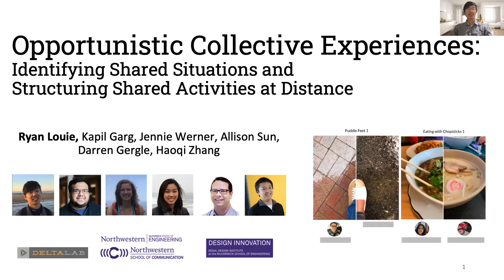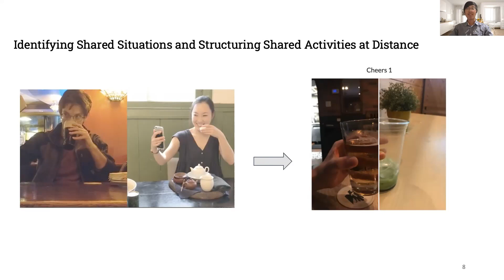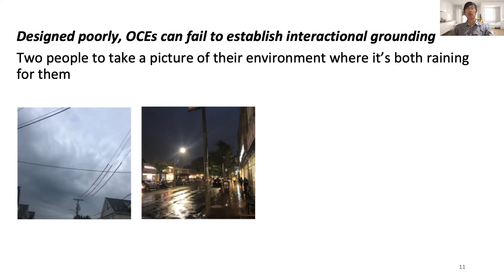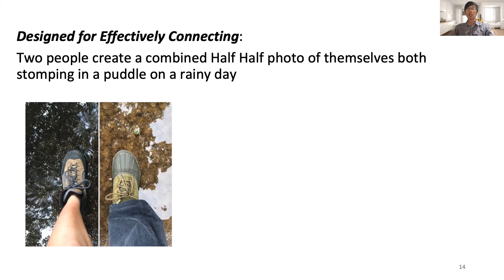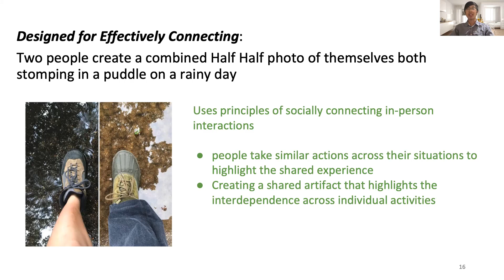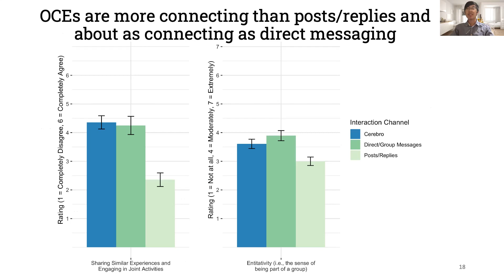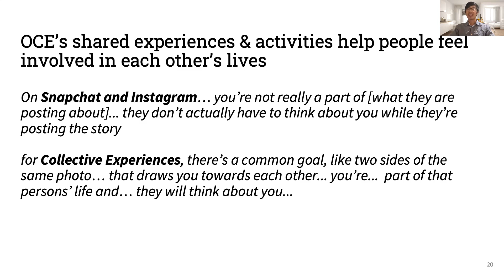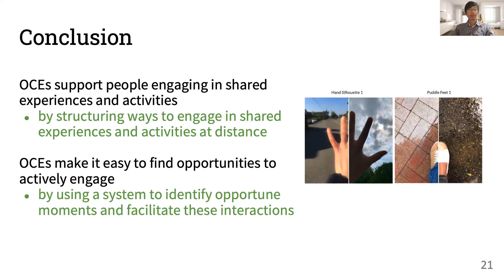Opportunistic Collective Experiences: Identifying Shared Situations and Structuring Shared ...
Opportunistic Collective Experiences: Identifying Shared Situations and Structuring Shared Activities at Distance
Ryan Louie (Northwestern University); Kapil Garg (Northwestern University); Jennie Werner (Northwestern Universtiy); Allison Sun (Northwestern University); Darren Gergle (Northwestern University); Haoqi Zhang (Northwestern University)

Session: Coordination and Collaboration

Abstract
Despite many available social technologies for connecting at a distance, we don’t always find opportunities to actively engage with friends and loved ones, even though this kind of interaction is associated with reduced loneliness and increased social closeness. To meet our need for active engagement and to fit desired interactions into our busy lives, our work explores the design of \textit{Opportunistic Collective Experiences (OCEs)}, or social experiences powered by computer programs that proactively surface opportune moments as they arise for engaging in shared experiences and interdependent activities across distributed contexts. These programs identify the opportune situations as they arise in people’s physical contexts and structure links between seemingly independent situations in order to support active engagement in shared experiences and interdependent activities. To prototype these social experiences, we built Cerebro, which consists of a mobile app for users to interact when opportunities and situations align, a programming API for social experience designers to implement OCEs, and an execution engine for coordinating interactions. Through a 20 day deployment study tested with groups of geographically-distributed college alumni (N=28), we found that OCEs lower the barriers for interacting at a distance; enable more personal, shared experiences; and increase feelings of being a part of a group. We contribute to CSCW (1) a novel interaction that supports at-distance, actively engaging social interactions through shared experiences and activities without the need for initiating or preplanning; and (2) the design of systems to implement and execute these kinds of interactions.